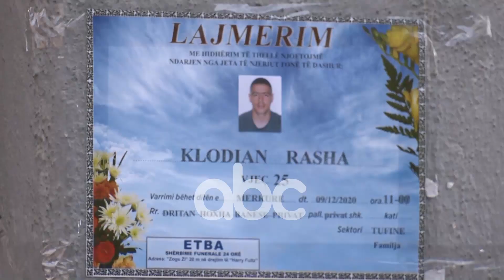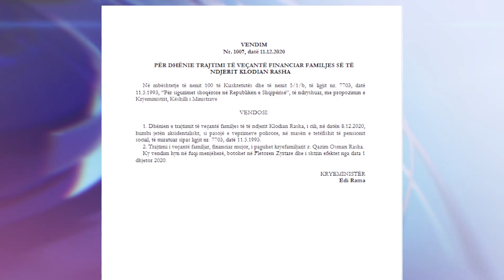Hetimet per vrasjen e Klodian Rashes, identifikohet deshmitari qe pa te gjithe ngjarjen